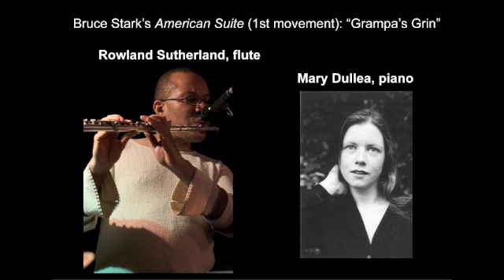Stark: American Suite for flute and piano I. Grampa's Grin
Flute and piano piece American Suite by Bruce Stark (first movement): "Grampa's Grin" performed by Rowland Sutherland and Mary Dullea, recorded in London in 2012.